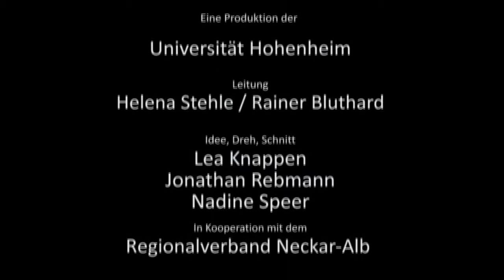2014: Natürlich Strom - Sonnenzentrum Rottenburg-Oberndorf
Sonne wärmt - nicht nur uns im Sommer, sondern auch Wasser und damit ganze Gebäude. Eine einfache Technik aus Kupfer, Glas und Holz.

Natürlich Strom - Region Neckar-Alb
Dieser Kanal stellt studentische Filmprojekte des Regionalverbands Neckar-Alb in Zusammenarbeit mit der Universität Hohenheim, Fachgebiet Kommunikationswissenschaft und Journalistik vor.